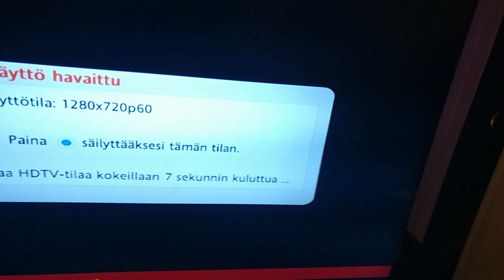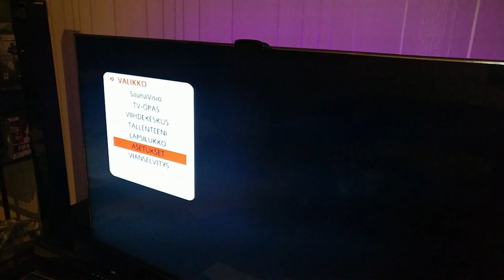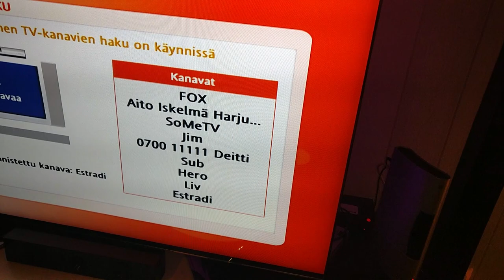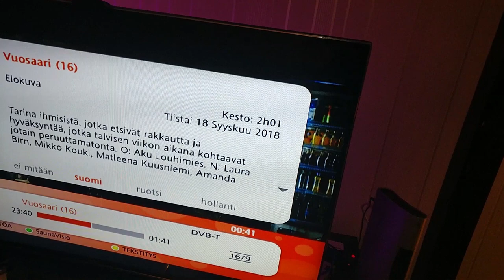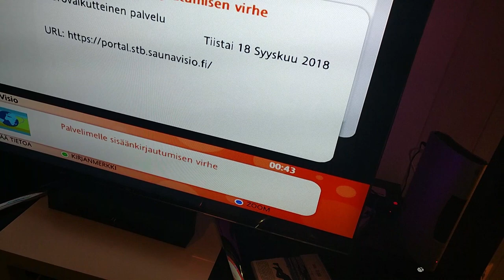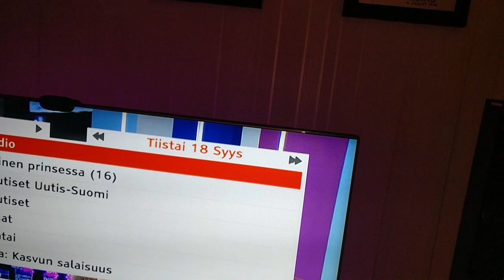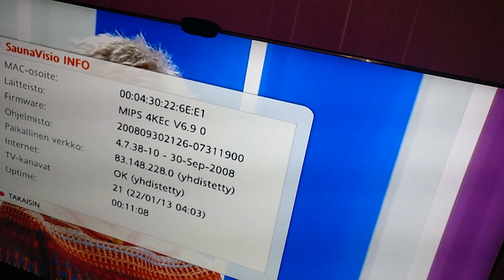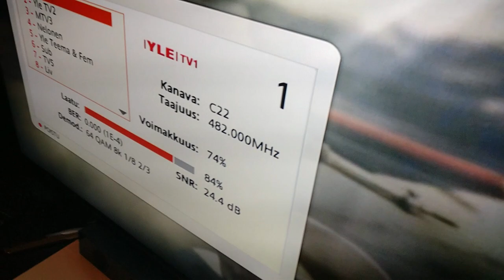Kuinka toimii Saunavisio vuonna 2018?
Nurkkien siivoamisessa on se kiva puoli että sitä tulee tehtyä kaikenlaisia löytöjä, olen löytänyt diskettejä, Intel Pentium prosessoreita sekä myös uudempia AMD prossuja ison läjän mitä kummallisimmista paikoista ja laatikoista :)

Nyt kuitenkin videon aiheena on mielenkiintoinen löytö 00-luvun puolelta, tuolloin Saunalahti kokeili paljon erilaisia palvelukonsepteja ja yksi oli Saunavisio, minulta sattuu (sattui) löytymään vielä tämä ikoninen Saunavisio digiboksi kaukosäätimineen, joten ajattelin että miksikäs ei laitetta voisi testata nyt 2018. Lähinnä tässä kiinnosti se josko Saunavisio laite päivittyisi Elisaviihde boksiksi, katsotaan video miten boksin käy. Digidigi!

Mikä Saunavisio?:

Saunavision tarkoitus oli viedä TV-ohjelmatallenteet pilveen eli nettiin. Palvelu keräsi paljon huomiota uudesta tavasta hallita käyttäjän henkilökohtaisia ohjelmatallenteita. Hieno ominaisuus oli se että tallenteet pystyi hyvin yksinkertaisesti tallentamaan tietokoneelle, joka ei kuitenkaan ollut palvelun idea vaan se että tallenteet ovat netissä striimattavissa.

Kokonaisuus oli todellinen raakile, Saunavisiosta kerkesi tulla kyllä tuote mutta sen nörttimäistä kehitystyötä ei piilotettu kuten nykyisessä ja lopulta Saunavision korvanneessa Elisa Viihteessä on käynyt. Esimerkiksi jos halusit katsoa tallenteita tietokoneelta, oli siihen asennettava VLC soitin ja sen selainlaajennus, jo yksin tämä vaatimus oli monelle liikaa. Tallenteissa ei myöskään ollut minkäänlaista kopiointisuojausta vaan videotiedoston pystyi lataamaan striimiurlin kautta kaikki saunavisio tunnukset omaavat, oli tallenne oma tai ei.

Olin Saunavision testaaja, eli ikään kuin beta-käyttäjä joten näin melko läheltä ja pääsin osaltani osallistumaan tuotteen kehitykseen, lähinnä sovelluspuolella, itse asiassa käytin boksia yllättävän vähän, televisio Saunavision verkkosivulla oli minulle riittävä mutta varsinkin käyttöliittymässä oli huimasti viilattavaa, kuten skaalaukset, fonttikoot sun muut asiat olivat niitä joihin kiinnitin erityisesti huomiota mutta se muisteluista, katsotaan video! :)